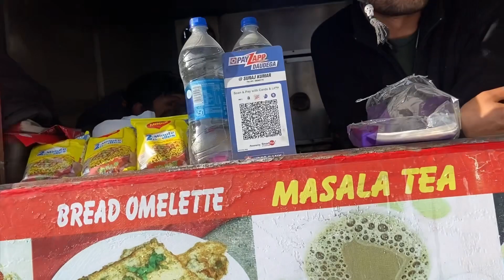snowride ki hmne || Prabh Arayn Vlogs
plz guys support